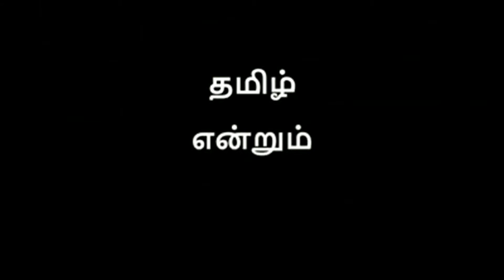Varudu..! Varudu..! JALLIKATTU SONG BY KAVITHA GOPI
vocal - Kavitha Gopi
Lyrics - Rajanaayagam
SE-S.Hari
Edit - Sathish Gopi